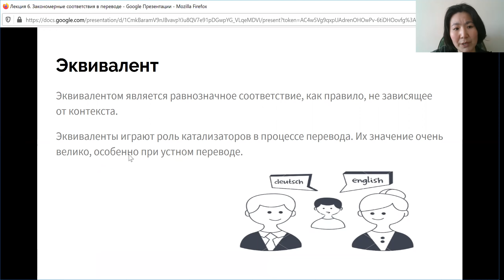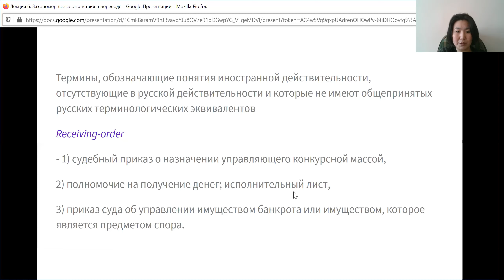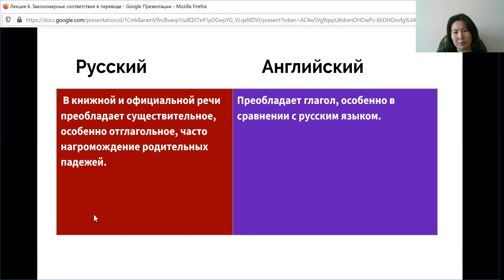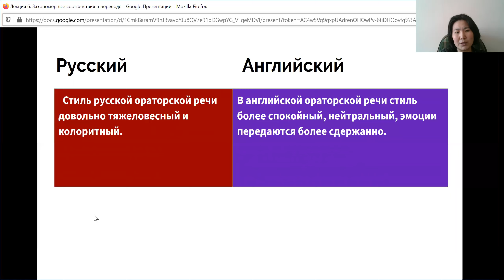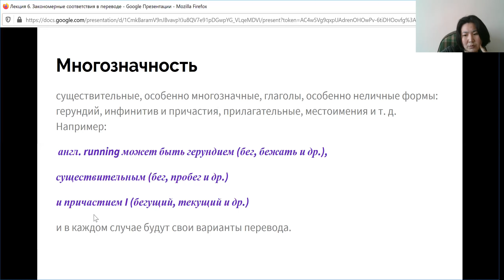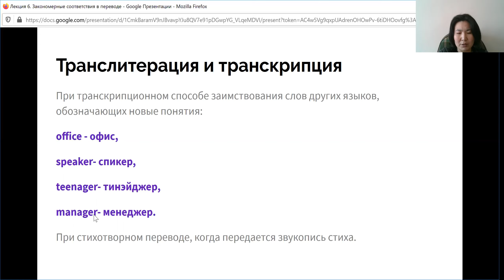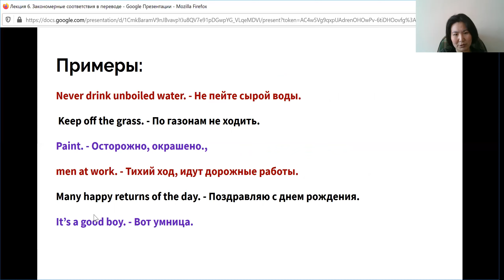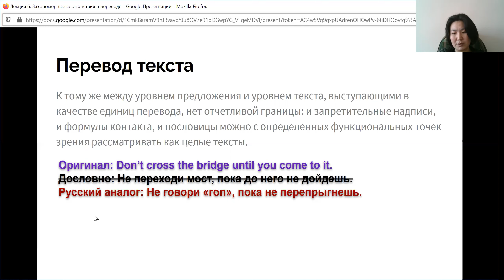Лекция 6. Закономерные соответствия в переводе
опущения
добавления